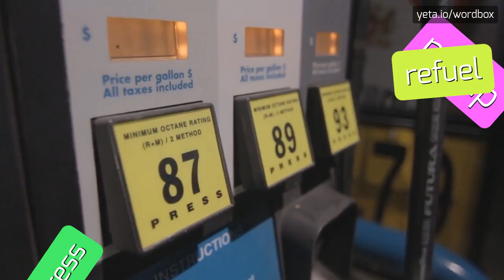INVITITATION - HOW TO PRONOUNCE IT!?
Watch how to say and pronounce "invititation"!